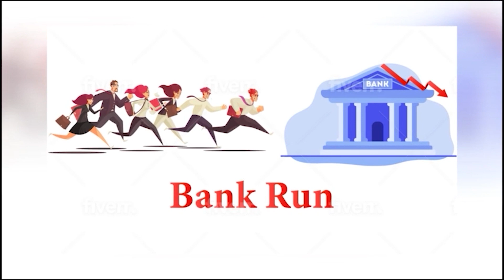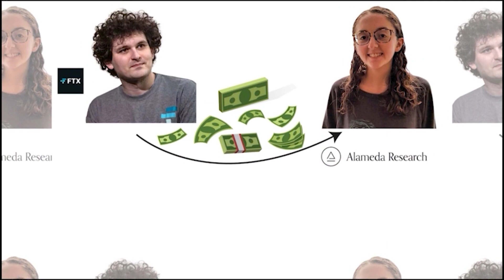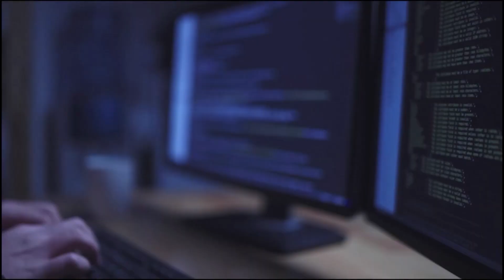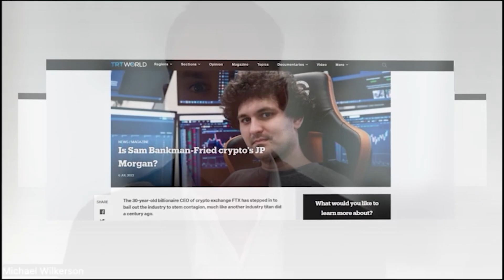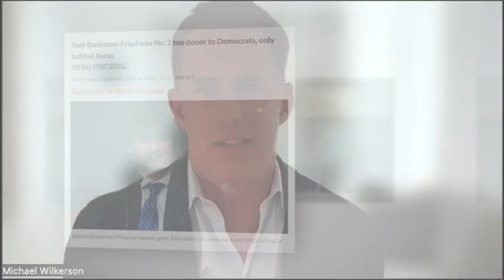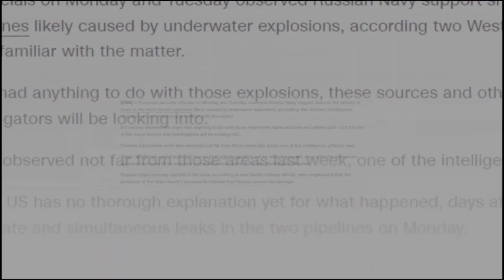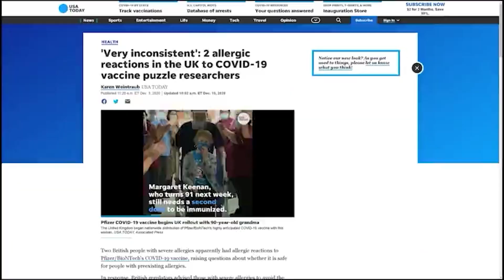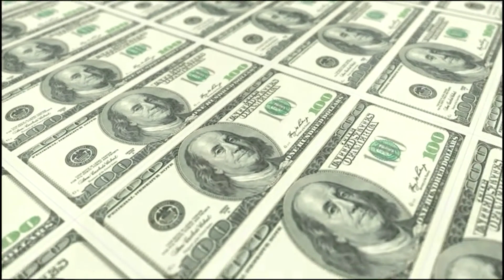The Greatest Scam in History (The Collapse of FTX) Interview with Michael Wilkerson | Allison Haunss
The collapse of crypto giant FTX is not only one of the biggest cases of fraud in US history but with each passing day, the scandal reveals a disturbing web of connections at the highest levels of politics, finance, the government even sports. Of note, Disgraced FTX founder Sam Bankman Fried mingled and drew the support of some of the most powerful leaders around the world. In fact, he donated close to 40 million dollars to the Democratic Party during the midterm elections (although there were a few republicans thrown in). Only second behind mega-donor George Soros. to make sense of what happened and what may be to come, we sit down with Michael Wilkerson, former Lazard managing director and author of why America Matters: The Case for a New Exceptionalism
So that you never miss any updates.Thanks for being with us :)
📺 Recommended Videos for You:
ney.html
⌚ SCHEDULE:
Weekly New Video